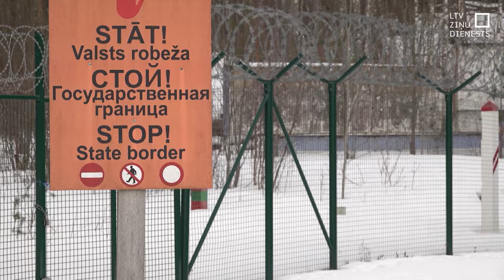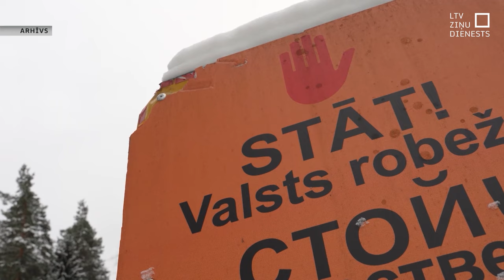Žogu gar Krieviju būvēs vismaz četras firmas un NBS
Pēc pāris nedēļām uz Latvijas-Krievijas robežas plānots sākt žoga būvniecību. “Valsts nekustamie īpašumi” žogu aptuveni 180 kilometru garumā apņēmušies pabeigt līdz šā gada beigām – agrāk nekā uz Latvijas-Baltkrievijas robežas, kur norobežojuma kopgarums ir mazāks. Plāns, kā to paveikt, – darbus uzticēt vairākiem būvniekiem, toskait Nacionālajiem bruņotajiem spēkiem. Taču, pirms dzīt mietus un klāt režģi, daudzviet vēl jāizcērt koki un krūmi.